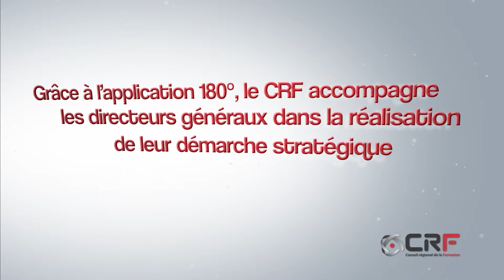Présentation du CRF - Le CRF accompagne les pouvoirs locaux et provinciaux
Présentation du CRF en tant qu'expert du gouvernement wallon, dans son rôle de Carrefour entre le monde de la formation et les entités locales et dans son rôle d'accompagnement des pouvoirs locaux et provinciaux.